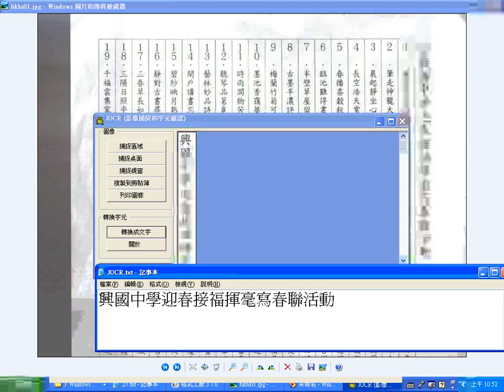20160118a編碼器錄製螢幕畫面成影片的例子--圖像採用910201hkhs興國中學迎春接福揮毫寫春聯活動文字講義).wmv